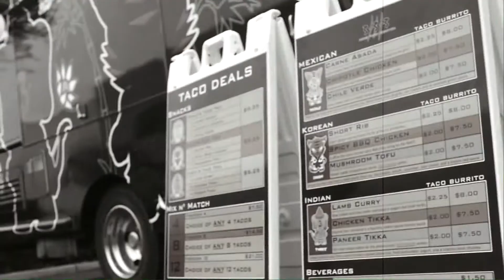Below the Surface 2012 Spring Release/Art Show